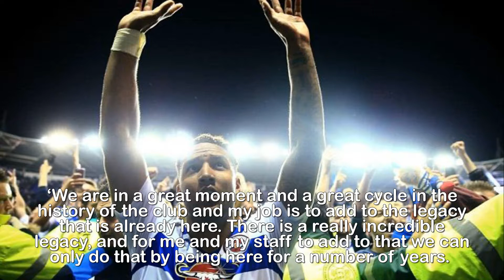Celtic w arned off signing Reading defender Liam Moore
Celtic warned off signing Reading defender Liam Moore
as Jaap Stam insist he doesn't want to sell £5m star.Reading manager Jaap Stam has warned Celtic he has no desire to lose £5million-rated centre-half Liam Moore in the January window.Brendan Rodgers reiterated plans to sign a new defender at the Parkhead Annual General Meeting after a raft of injuries deprived him of Dedryck Boyata, Jozo Simunovic and Erik Sviatchenko for key Champions League games.Insisting he needs centre-halves who will make themselves ‘available’, the Celtic boss has had Moore watched a number of times this season.